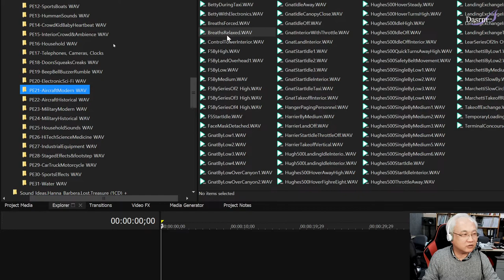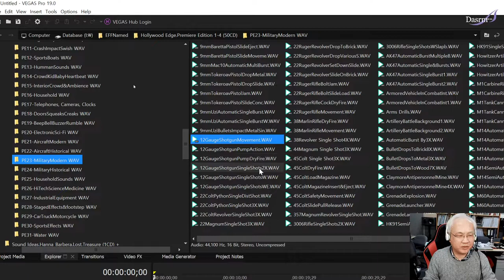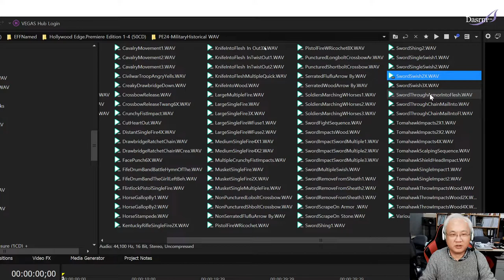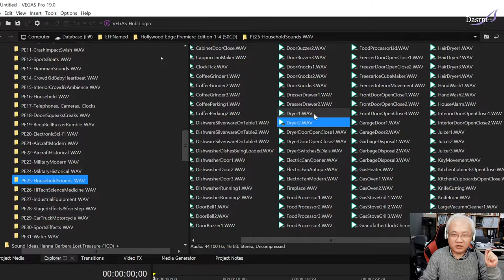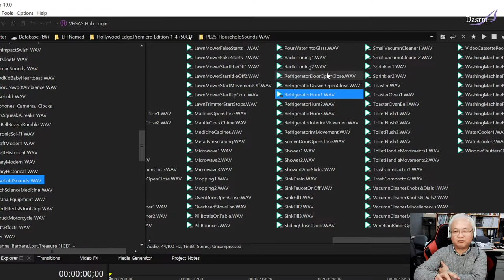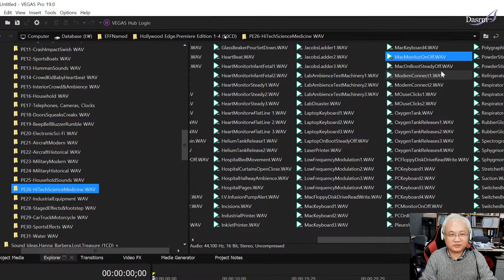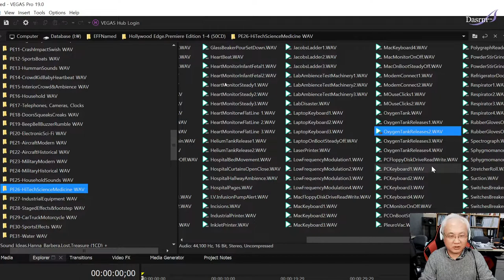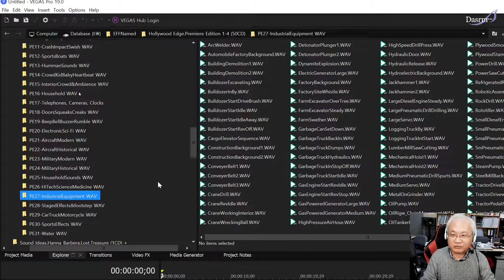[Cubase] 큐베이스 Tip #36 영상의 음악과 사운드 작업 8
오늘도 사운드데이터베이스 종류별로 들어보기입니다. 한동안 계속할 예정입니다.